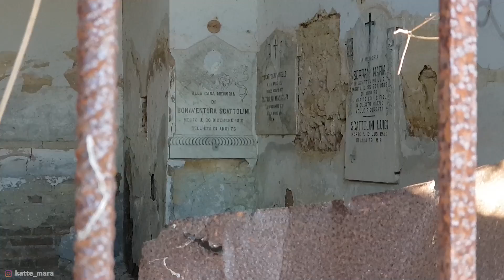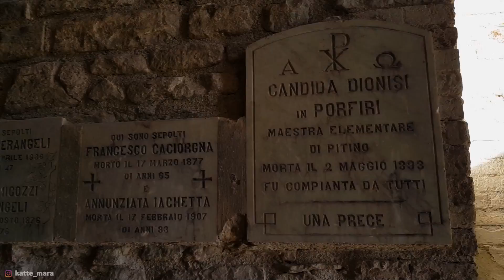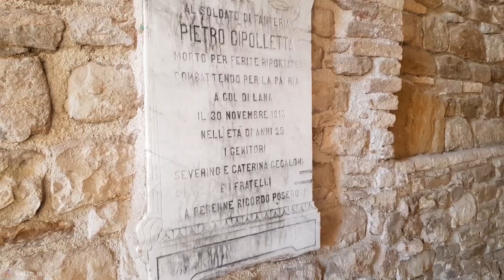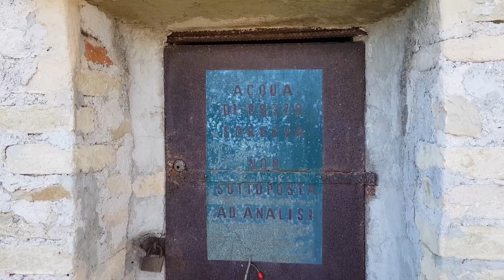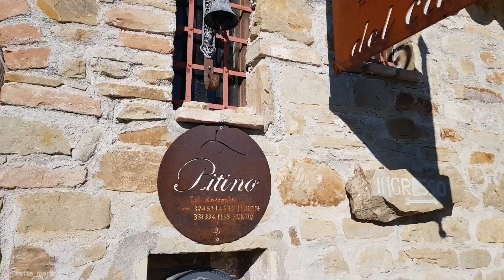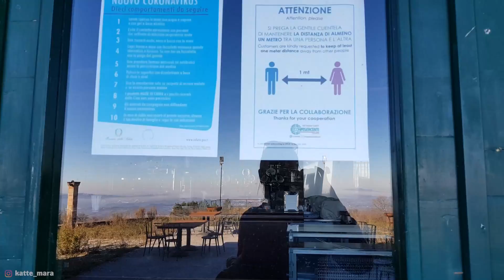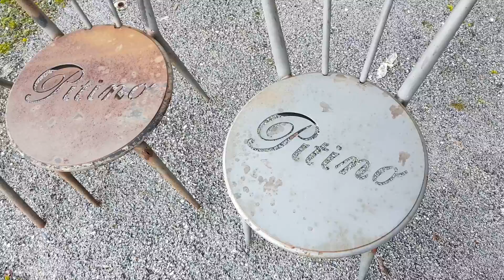⭐НЕВЕРОЯТНЫЙ ЗАМОК 13 в. I CASTELLO DI PITINO I история, легенда, призрак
⭐Друзья! Всем привет из солнечной Италии! Меня зовут Катя. И в 2020 году я переехала из Беларуси в Италию на ПМЖ. Снимаю для вас ролики о жизни в этой красивейшей стране.

2 января. Решили мы с Фабио не охранять холодильник с посленовогодней едой и съездить в небольшую поездку.
Замок 13 века в городе Pitino. Castello di Pitino.
Невероятная атмосфера, красивейший пейзаж, завораживающая тишина и спокойствие.